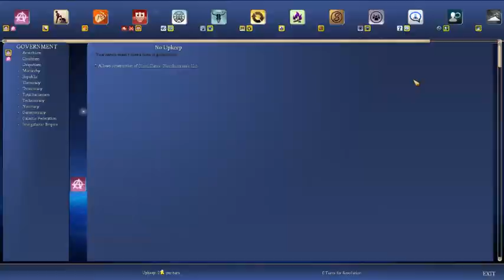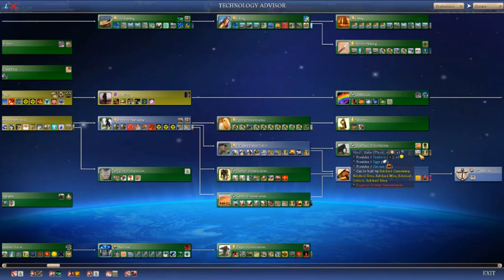Let's Play Civilization 4: Caveman 2 Cosmos! Ep. 20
Caveman to Cosmos is an epic mod for Civilization IV: Beyond the Sword that has you truly start from the dawn of civilization and adds in a ridiculous amount of detail and content.  I have never played it, and decided to explore what the game has to offer and just have some fun.  Join me on a journey to discover this mod as we try to lead the Ottoman's from caves to space!